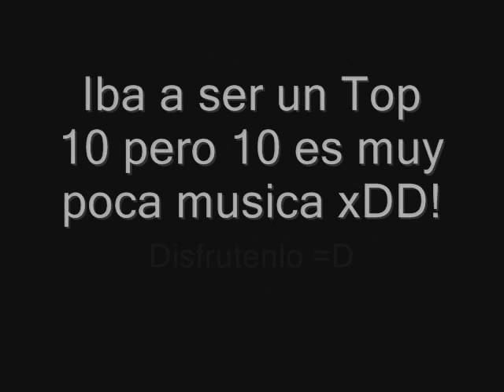Mi musica xD! Compilacion 61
Compilacion de mi musica favorita =P 61 canciones!!!
(el ipod se quedo pendejo ¬¬)
"que no se note que estoy pelando bolas"
(LhuixX antes que le borraran la cuenta) xDD!!
OJO: "probando codecs de audio" no estan todas las canciones que quise poner... nisiquiera esta la mitad... tuve que omitir mucho por el tiempo tan limitado =S comenten que les gusto mas y cual no les gusto xD solo falta que yutu lo borre por copyright ¬¬ disfrutenlo mientras puedan xd